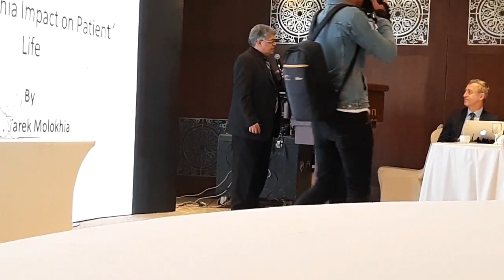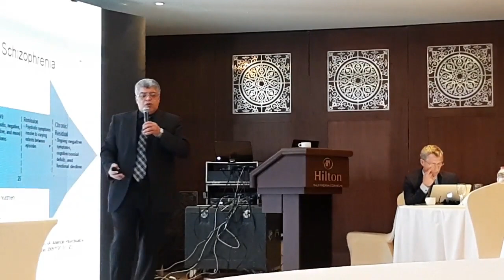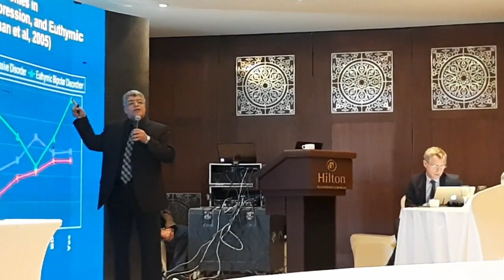Schizophrenia Impact on Patient's Life - Dr. Tarek Molokiya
Psychiatric scientific day of Alexandria University
22 Mar- 2019